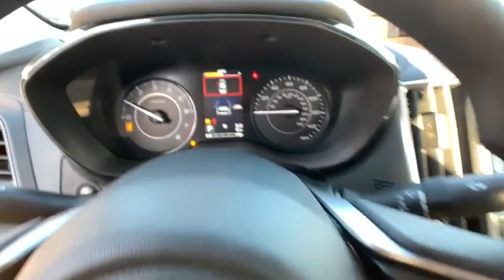2020 Subaru Impreza Northern Nevada, Reno, Lake Tahoe, Carson City, Roseville, NV L3606606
2020 Subaru Impreza 4-door CVT - Stock#: L3606606 - VIN#: 4S3GKAB63L3606606

Smart Device Integration All Wheel Drive Back-Up Camera iPod/MP3 Input Apple CarPlay Onboard Communications System. EPA 36 MPG Hwy/28 MPG City! Impreza trim. Warranty 5 yrs/60k Miles - Drivetrain Warranty; SEE MORE! KEY FEATURES INCLUDE: All Wheel Drive Back-Up Camera iPod/MP3 Input Onboard Communications System Apple CarPlay Smart Device Integration. MP3 Player Keyless Entry Remote Trunk Release Steering Wheel Controls Child Safety Locks. EXPERTS ARE SAYING: Great Gas Mileage: 36 MPG Hwy. VISIT US TODAY: At Lithia Reno Subaru youll get a great vehicle at a great price with the experience and dedication of our team behind you throughout the purchasing process and the duration of your ownership of your Subaru automobile. Our service to you does not end at the sale. Call us anytime with questions. Our entire team at Lithia Reno Subaru is here to help. If youre looking to purchase from a dealership dedicated to its customers come by Lithia Reno Subaru and experience our service for yourself! Price does not include $449 Dealer doc fee taxes and license fees. Price contains all applicable dealer incentives and non-limited factory rebates. You may qualify for additional rebates; see dealer for details.